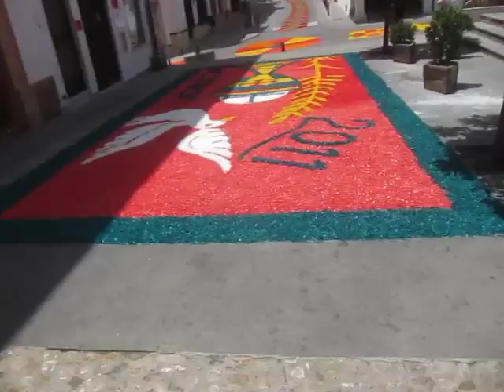CORPUS CHRISTI Carcabuey 2011 Carcabuey by Juanma y Keny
Corpus Christi 2011 Carcabuey by Juanma y Keny